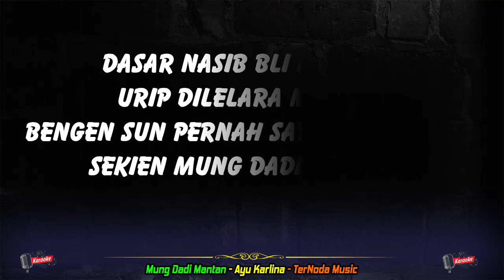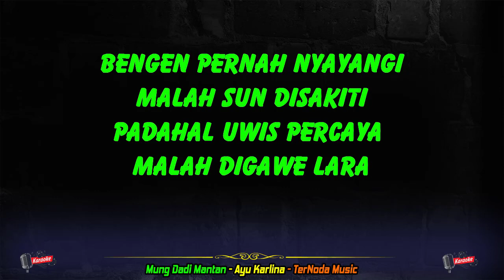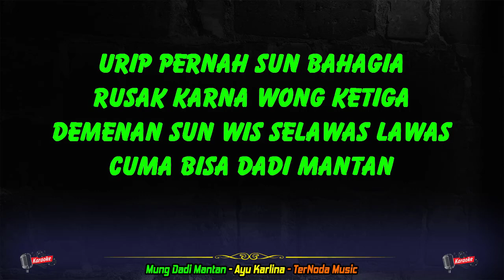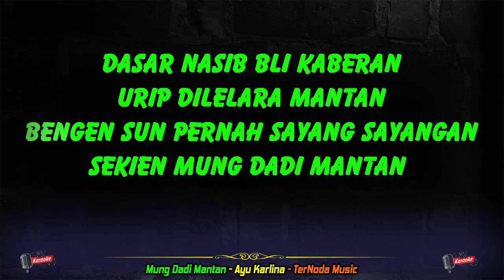Karaoke MUNG DADI MANTAN - Ayu Karlina ( Nada Cewek )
SILAHKAN JIKA INGIN MENG-COVER MUSIK KAMI
TAPI MOHON IZIN DULU DAN CANTUMKAN LINK KARAOKE KAMI
DI DESKRIPSI VIDEO ANDA.
AKAN LEBIH INDAH JIKA SALING BERBAGI.
TERIMAKASIH, SALKOMSEL !!!

URIP PERNAH SUN BAHAGIA
RUSAK KARNA WONG KETIGA
DEMENAN SUN WS SELAWAS LAWAS
CUMA BISA DADI MANTAN

DASAR NASIP BLI KABERAN
URIP DILELARA MANTAN
BENGEN SUN PERNAH SAYANG SAYANGAN
SEKIEN MUNG DADI MANTAN

REFF :

BENGEN PERNAH NYAYANGI
MALAH SUN DISAKITI
PADAHAL UWIS PERCAYA
MALAH DIGAWE LARA

HUBUNGAN LAWAS ZAMANE
TAPI LAKA ARTINE
ANANE PIHAK KETIGA
HUBUNGAN DADI PISAH